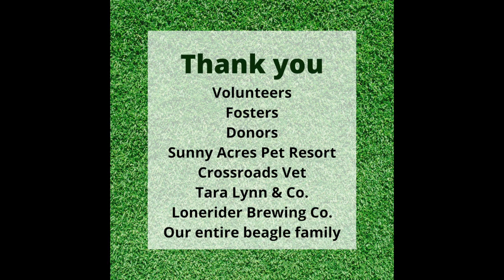More Beagles Rescued! ENVIGO BEAGLES Taken in By: Triangle Beagle Rescue of NC. Thank you! :)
For those of you unfamiliar with this story,

4000 beagle dogs were recently rescued from a breeding facility in Cumberland, VA called: "Envigo". Their parent company is called INOTIV.

Envigo bred beagles by the thousands to be shipped to laboratories around the country and the world.

Envigo was shut down by the feds after there was enough evidence of over 70 animal welfare violations as well as documented cruelty, neglect and hundreds of deaths of dogs from various causes.

These poor babies had roaches and maggots crawling in their food, as well as mold.
They were living in their own feces and urine.
These 4,000 survivors are the lucky and blessed ones. May we never forget the babies who didn’t make it out of that hellhole alive, and the ones that were sent to labs. 😭💔🙏🐶🐶🐶

At the laboratories, the beagles would be subjected to being force fed poisons, (tubes shoved down their throats), drug toxicity tests for pharmaceutical drugs, chemicals, household cleaners, fertilizers, medications, some cosmetics, etc, etc, etc.

In these laboratories, the dogs are kept in barren steel cages with no toys, blankets, or socialization.
They are not allowed access to fresh outdoor air, no sunshine, no grass, no play, no loving interaction.
They are not given names, only tattoos in their ears.
95% of them are tortured, and there is no other word. LITERALLY tortured in the labs, until they kill them. That's it, that's all. No regard for, or respect for their lives.

95% of drugs tested on anmals fail in human clinical trials, rendering animal testing useless, cruel, barbaric and very expensive to taxpayers.

There are MANY cruelty free alternatives to animal testing.
Please purchase only cruelty free products!
Jenah :)